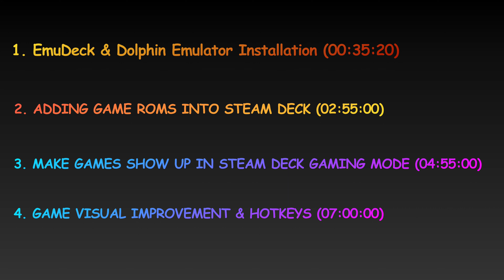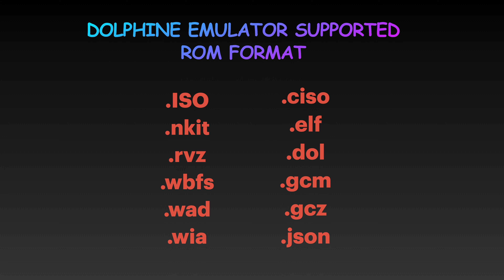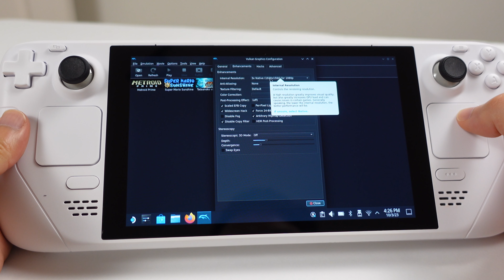Steam Deck: GameCube & Wii Emulation Tutorial / How to / Guide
A Complete Guide to Setup GameCube & Wii Emulation on Steam Deck.

Below are the accessories that I have been using on a daily basis with my Steam Deck and ROG Ally:

Multiple Ports 100W PD Charger:

Steam Deck Case: